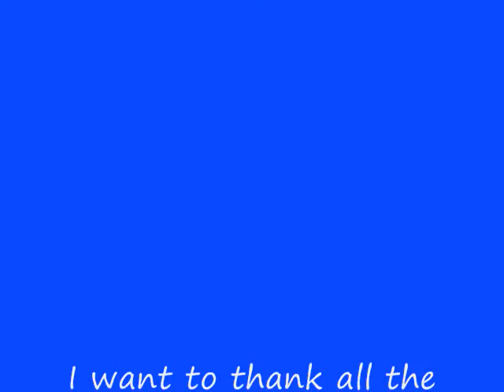God Bless The USA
this is a thank you for all the american troops.
music by the consecrated of regnum christi song God Bless the USA.